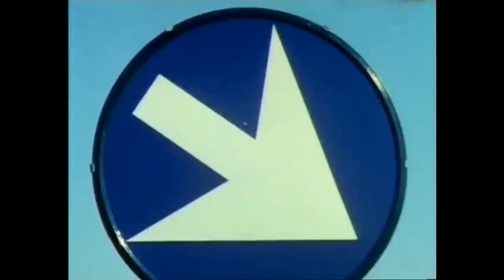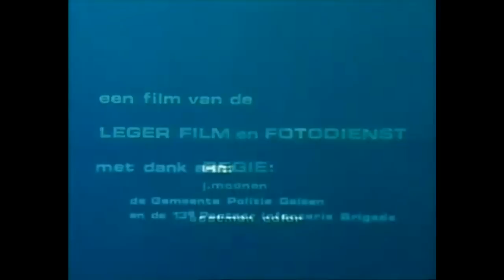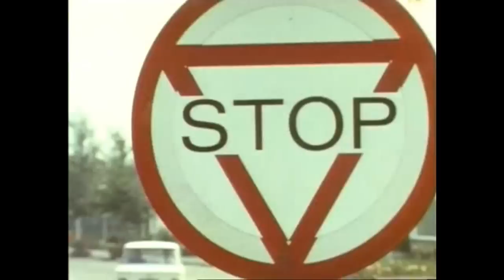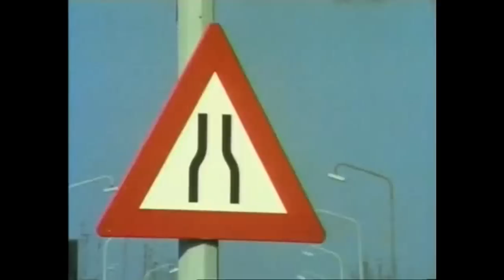Veilig voorwaarts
Instructiefilm uit 1968 over rijveiligheid in het verkeer voor de militaire chauffeur. Aan de hand van verkeerssituaties worden voorbeelden gegeven. Achtereenvolgens is er aandacht voor: voorzichtig manoeuvreren, uitkijken, spiegels gebruiken voorkomt ongelukken, niet laten afleiden, bermen mijden, uitkijken bij rechtsaf slaan en houd afstand in colonneverband.